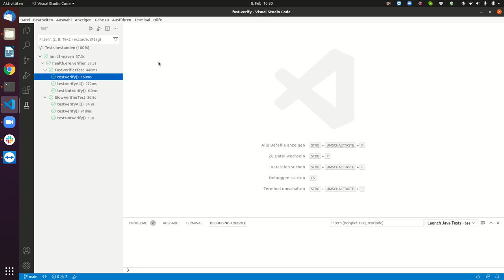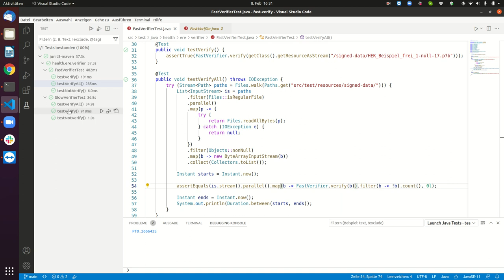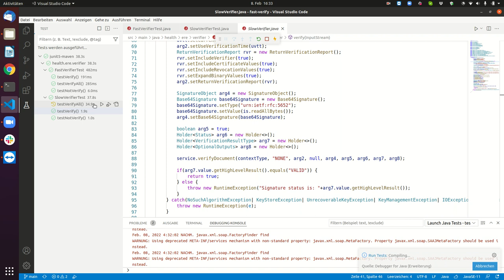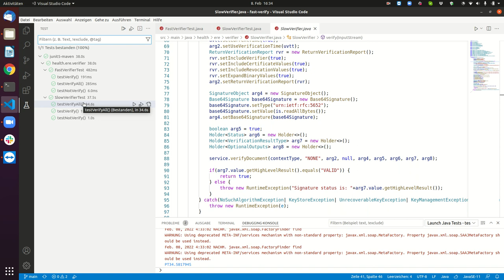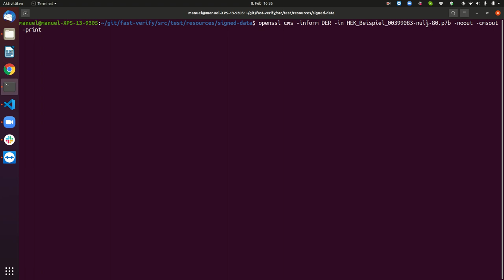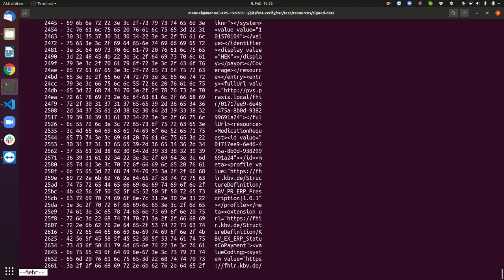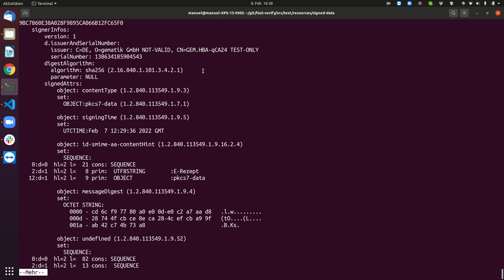Fast Verify - Schnelle Signaturenprüfung für E-Rezepte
Proof-of-Concept, wie man schnell signierte E-Rezepte überprüfen kann.